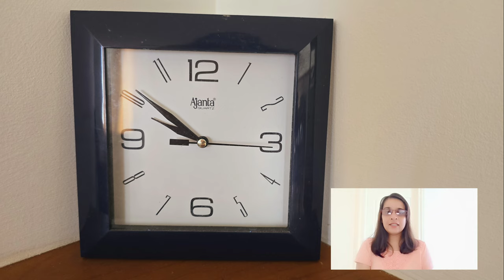ബാലൻ വീട്ടിൽ നിന്ന് ഇറങ്ങിപ്പോകുന്നു || santhwanam today episode